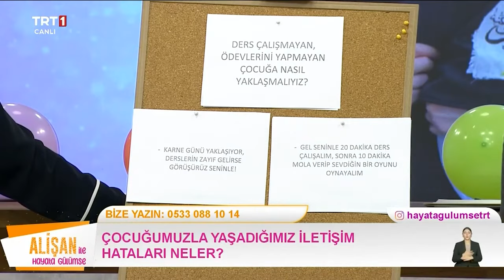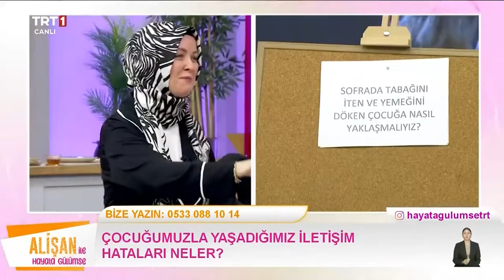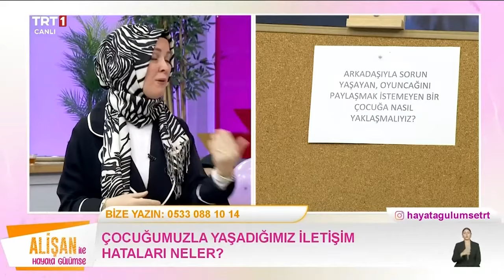Çocuğumuzun yerine çözüm üretmek yanlış mı?